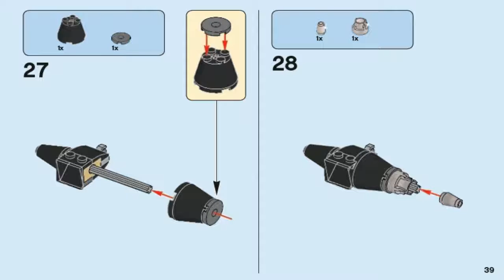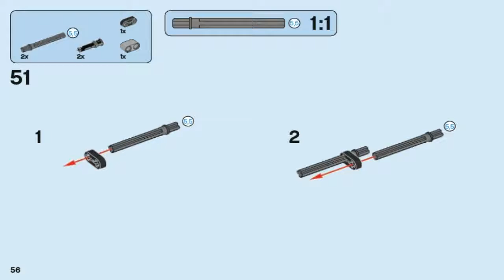LEGO Super Heroes SUPERMAN & KRYPTO TEAM-UP 76096 Лего Герои Супермен и Крипто объединяют усилия